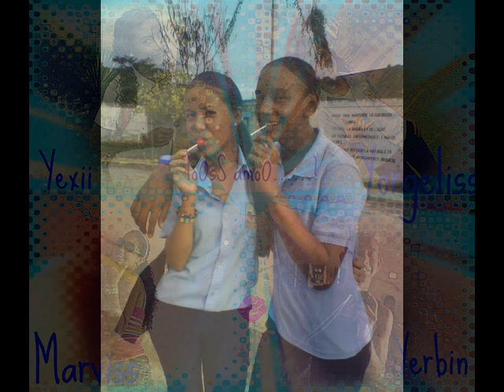Para Yorgelis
te quiero nene